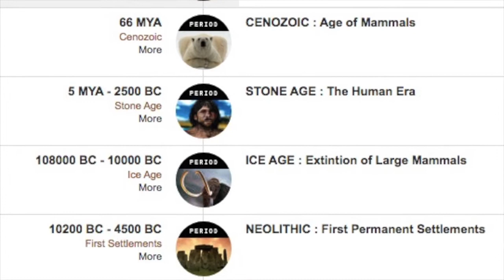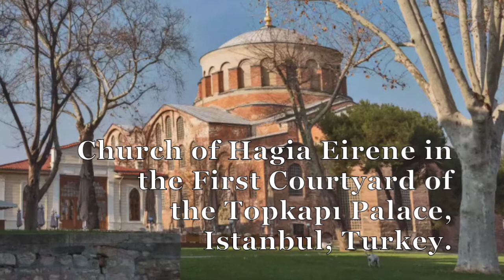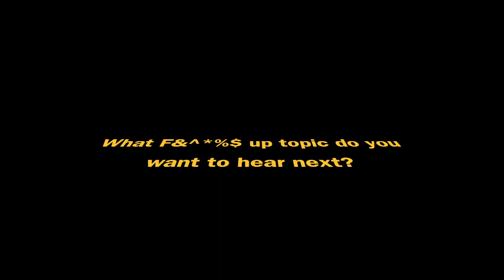How Fd up is Fd: Episode 02 Architectural designs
On today's episode of How Fucked up is Fucked up Hayley Garceau & Yara Abdallah take look at some of the strangest architectural designs some of which are just plain dangerous.

The following program contains mature language hosted by almost mature host's Hayley & Yara.